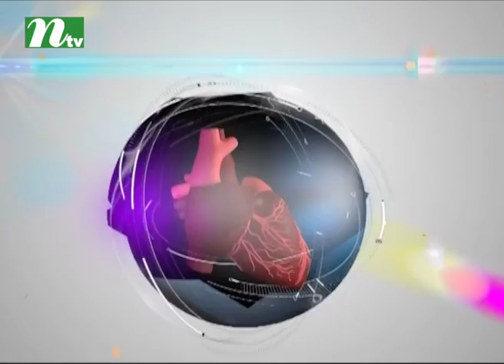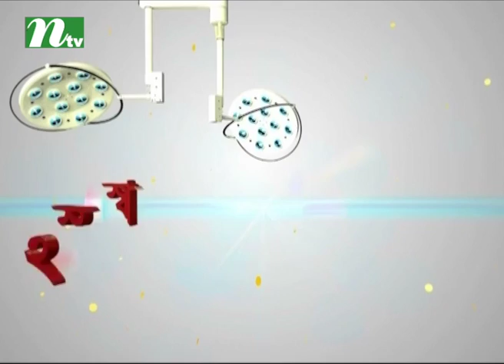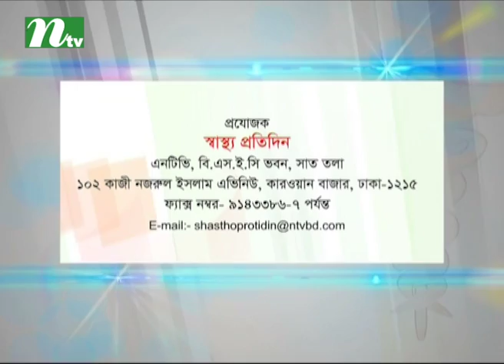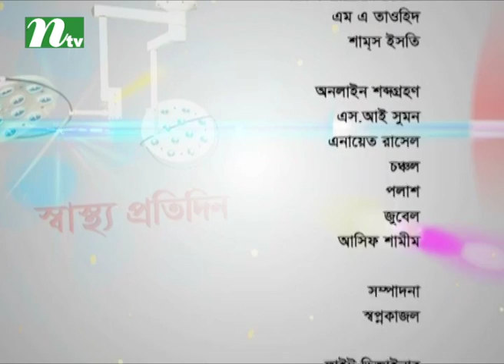কোলোরেক্টাল ক্যানসার কেন হয় | ডা. হাসান শাহরিয়ার কল্লোলের পরামর্শ | স্বাস্থ্য প্রতিদিন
Reasons behind colorectal cancer | Shastho Protidin | Episode 3085 | Advised by Dr. Hasan Sahriar Kollol | Presented by Dr. Sakhawat Hossain | Produced by NTV | Country: Bangladesh 💙 Make sure to Subscribe to NTV HEALTH and Turn the Notifications Bell 🔔 ON!